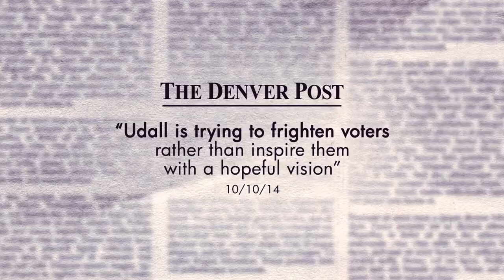Desperate Mark Udall